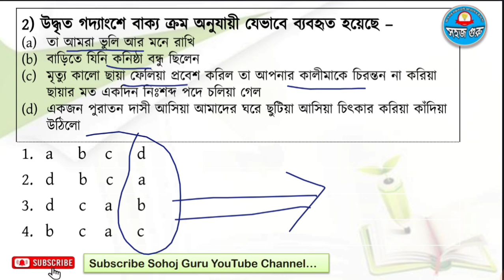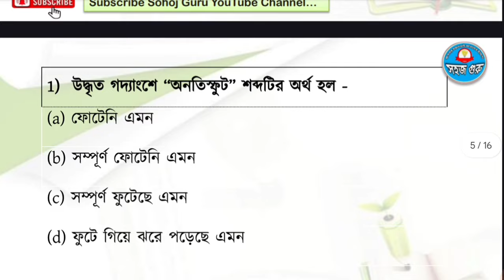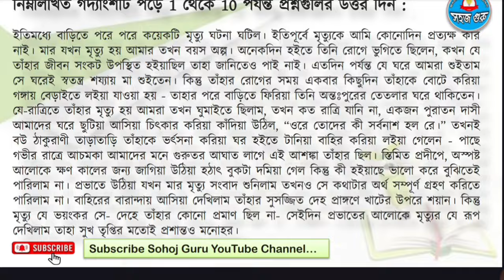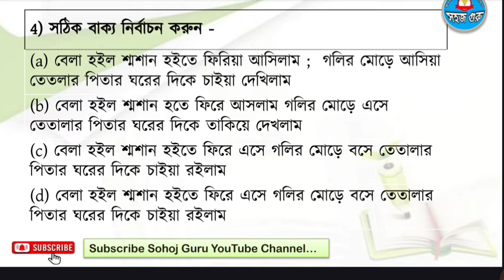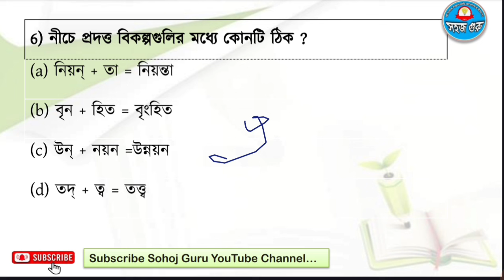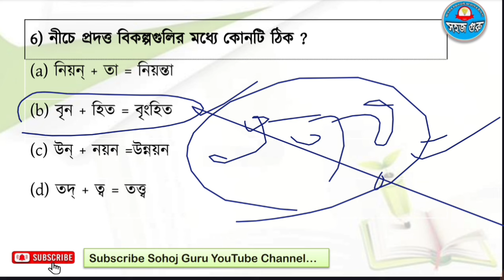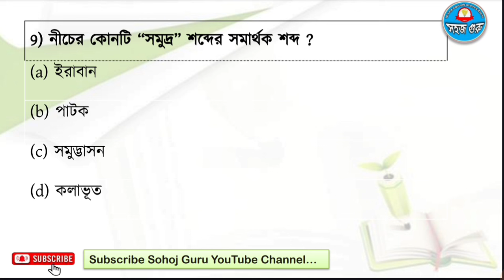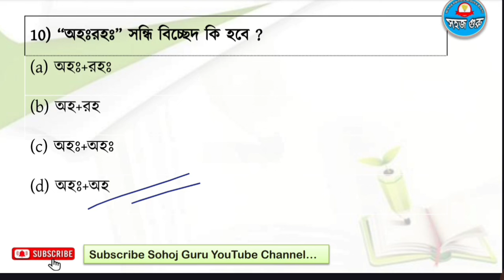JTET Bengali Class |Jharkhand tet exam bengali comprehension| jtet in bengali |JTET Bengali passage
Jharkhand tet preparation in bengali || Jharkhand tet in bengali

বিগত CTET (Paper 1 & Paper 2)  পরীক্ষার প্রশ্নপত্র উত্তর সহ Publish হয়েছে || 2011 থেকে শুরু করে ২০২১ সাল পর্যন্ত সকল CTET টেট পরীক্ষার প্রশ্নপত্র এখানে রয়েছে

1. 10 বছরের ( CDP )Child development and pedagogy  র প্রশ্ন  with Soluations and Explanations  সম্পূর্ণ বাংলায় পেতে  Click করুন

2. CTET বাংলা ভাষা Bengali Complete Pedagogy EBOOK With Mcqs

3. CTET ONLINE  QUESTION PAPER বাংলা ভাষা 2023

6..  10 বছরের ( পরিবেশ (Environmental Science)  র প্রশ্ন  with Soluations and Explanations  সম্পূর্ণ বাংলায় পেতে  Click করুন 👉

ধন্যবাদ